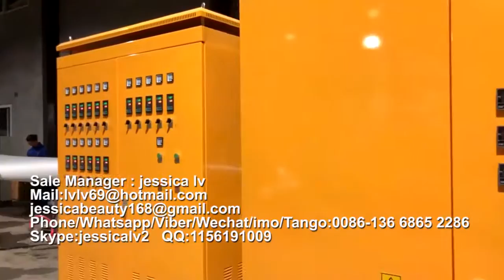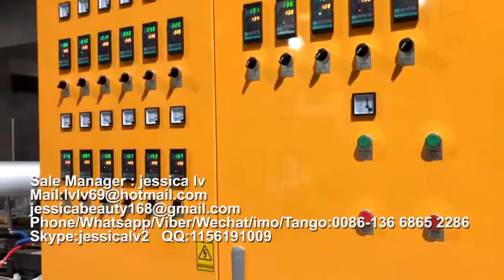polystyrene foam food box machine, PS foam sheet extruder machine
Sale Manager : jessica lv
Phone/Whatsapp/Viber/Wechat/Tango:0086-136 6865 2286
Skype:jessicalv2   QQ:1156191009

Product Type: Pulp Tableware Machine
Processing Type: Pulp Molding Machine
Place Of Origin: Shangdong, China
Approval: CE
Warranty: 12 Monthes
Platen size: 1350*1250 mm /1550*1250  mm
advantages :
1. Raw material: virgin fiber, wood pulp, grass pulp, bamboo pulp or bagasse pulp or straw pulp
2. Automation: Fully-automatic control
3. Quality standard: CE
4. 100% environmentally production process.
5. Engineers available to service machinery overseas
process:

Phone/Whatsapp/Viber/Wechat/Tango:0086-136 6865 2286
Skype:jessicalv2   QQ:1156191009